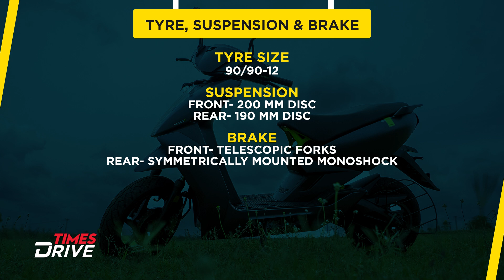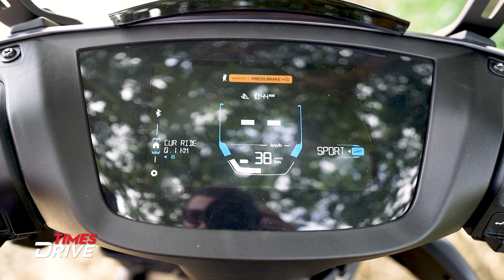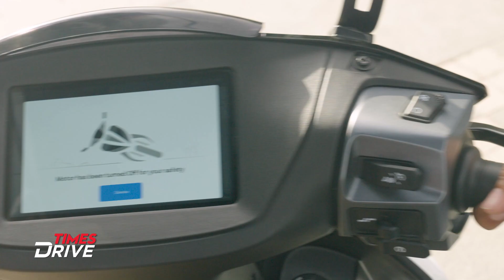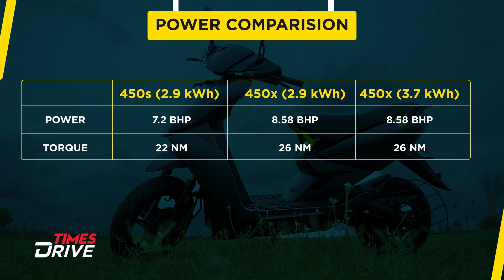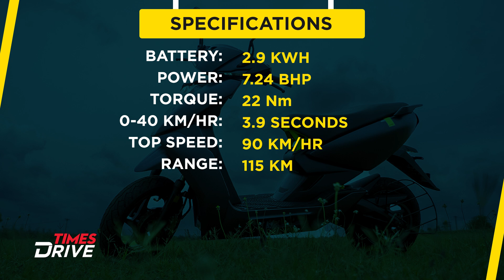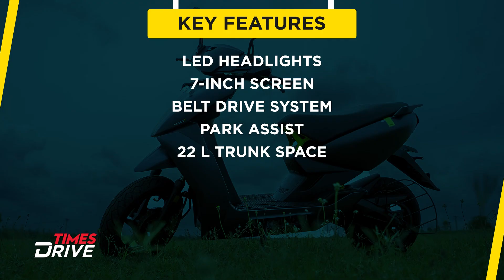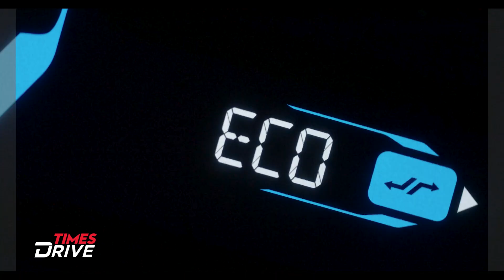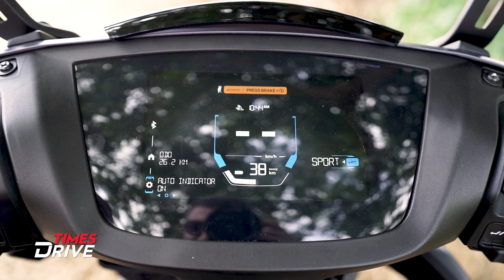Ather 450s Review: Charging Ahead or Staying Behind? | Design, Features & Performance | Times Drive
In this video, Ankur Taneja will guide you through the all-new Ather 450s, the latest addition to the Ather family. The 450s is equipped with a 2.9 kWh battery, resulting in 7.2 Bhp and 22 Nm of torque. With this configuration, it can accelerate from 0 to 40 km/hr in just 3.9 seconds. The top speed is 90 km/hr, and it offers a range of 115 km. In terms of technology, it features a 7-inch TFT screen, park assist, an all-LED lighting setup, and more. The answer you need is, could this be your first electric scooter? Watch the comprehensive ride review covering aspects like seat comfort, ride quality, and overall performance to make an informed decision.